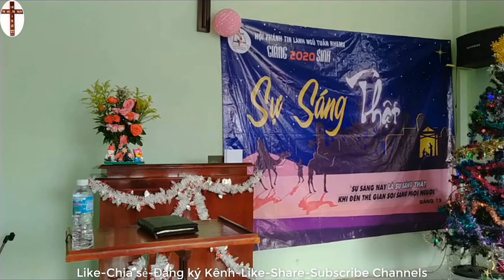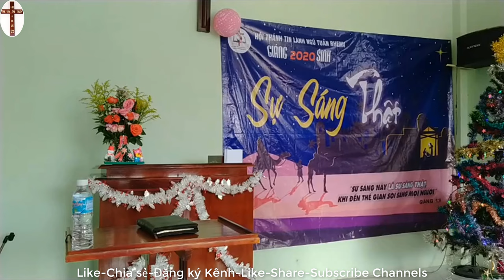Sứ điệp Sự Sáng Thật | Mục sư Huỳnh Ngọc Anh Hào | Đạo Tin Lành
Đấng Tạo Hóa yêu tất cả mọi người trong tình yêu thương cứu Chúa Jesus Christ...